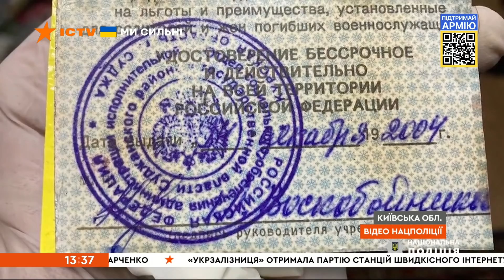♦️Вікна-новини. Випуск від 14.04.2022 (13:30)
Випуск програми Вікна-Новини на СТБ – актуальні новини країни та світу за 14 квітня 2022 року:

00:00:07 – 1 млрд 700 млн людей – кожен п’ятий на землі – може опинитись у злиднях і постраждати від голоду через війну, розв’язану Росією в Україні.
00:01:13 – Росія збільшує кількість літаків та артилерії на східному кордоні.
00:01:52 – За добу на Харківщині від ворожих обстрілів загинуло 4 людей, ще 10 – травмовані.
00:02:55 – ЗСУ поступово відтісняють ворога від Харкова.
00:03:14 – Містечко Оріхів, Запорізька область, тримає оборону.
00:05:15 – Втрати противника.
00:05:49 – «Москва» горить – російський військовий корабель пішов туди, куди його відправили українські військові.
00:06:52 – Біля Ізюму українські військові підірвали міст із ворожою колоною.
00:07:27 – Правоохоронці затримали зрадника, який допомагав окупантам у Київській області.
00:08:27 – Президенти країн Балтії та Польщі відвідали Бородянку.
00:12:48 – Бучанська міська рада просить жителів почекати з поверненням кілька місяців.
00:13:23 – Повернулось вже 2/3 киян, які виїхали через бойові дії.
00:14:07 – У Одесі демонтували декоративний літак, аби росіяни не сприйняли його за бойовий.

Підтримайте редакцію Вікна СТБ, яка працює на інформаційному фронті війни з Росією. Надати допомогу👇👇👇

Побач більше!